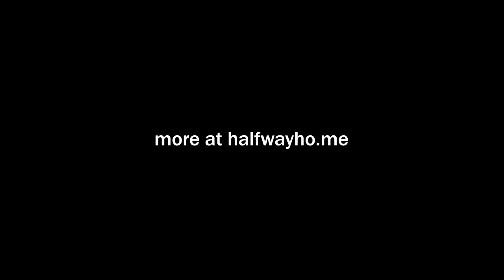Shades McCool - San Diegan National Anthem (Half Way Home Session)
We are pleased to present a Half Way Home Session of Shades McCool performing "San Diego National Anthem" on May 20, 2018.